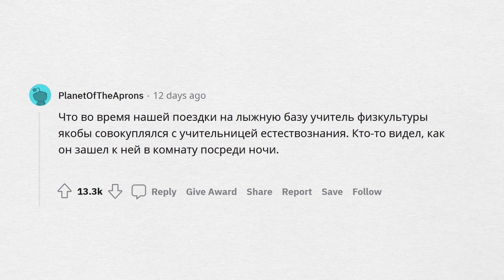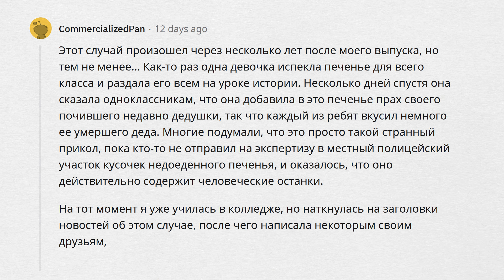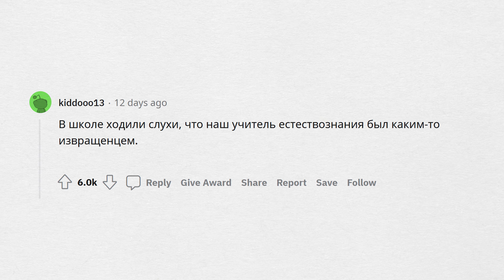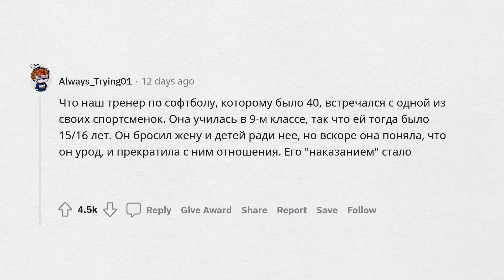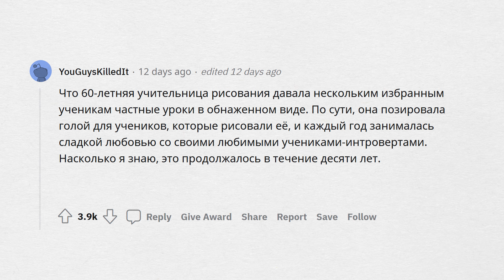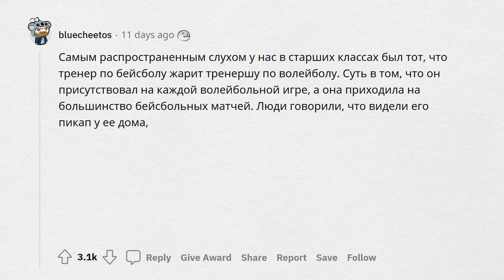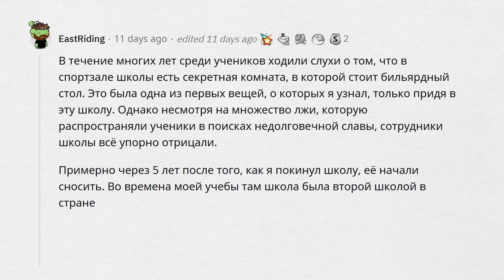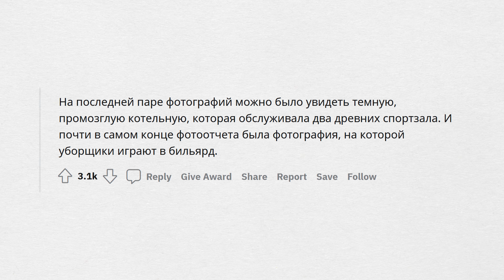Какие ШКОЛЬНЫЕ СЛУХИ оказались ПРАВДОЙ?